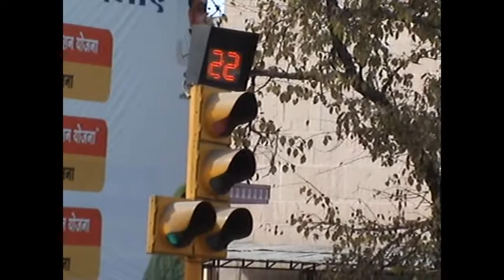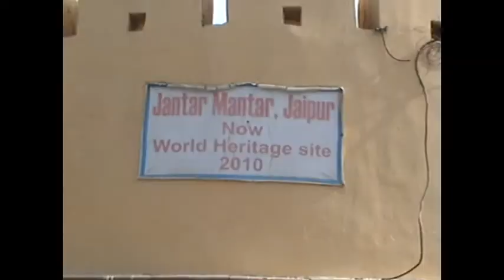Sightseeing @ Hawa Mahal / RGM Convention Jaipur 2012